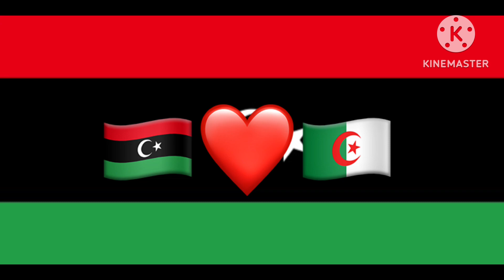Countries that love Algeria